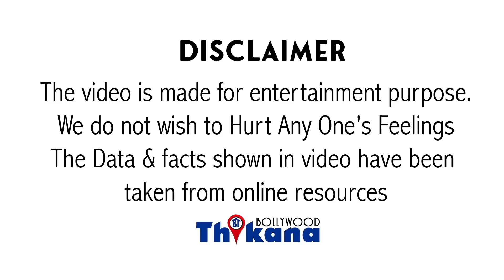Akshay ने किया Salman को Copy | Flop होती Film से पैसा कमाने के लिए Akshay ने भी Salman की राह अपनाई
Breaking | AkshayKumar ने किया SalmanKhan को Copy | Flop होती Film से पैसा कमाने के लिए Akshay ने भी Salman Khan की राह अपनाई